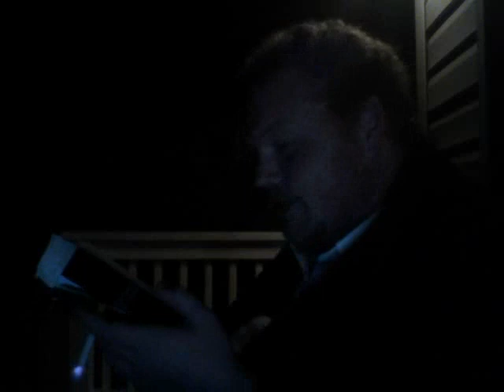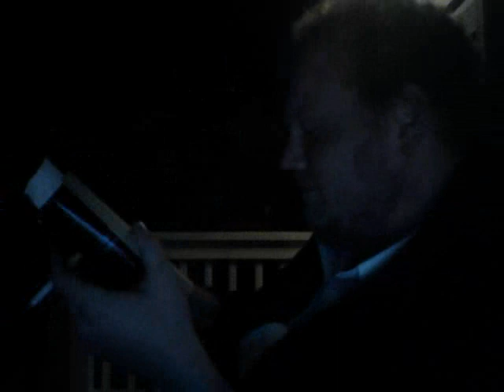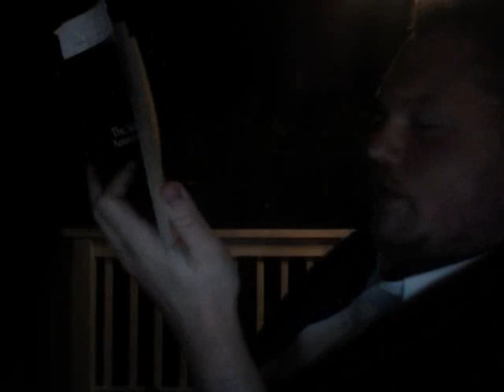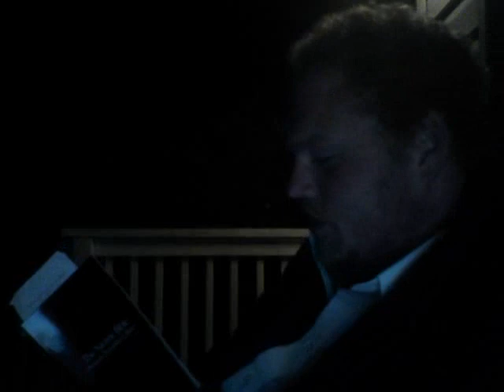The Satanic Bible: Psychic Vampires, A Moonlight Reading by Chuck Ball